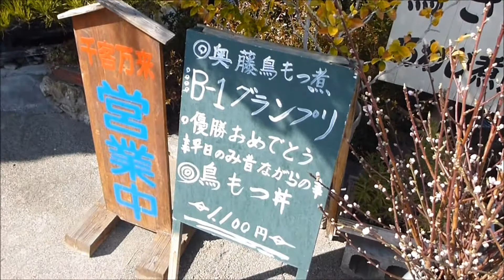奥藤 第十分店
住所 山梨県甲州市塩山上於曽836-1
営業時間 11:30～14：30
17：00~20：30
定休日 水